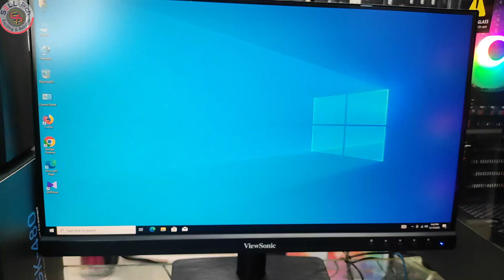55200 TK Budget Gaming PC Build ft 100Hz ViewSonic Monitor || SELL TECH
55200 TK Budget Gaming PC Build ft 100Hz ViewSonic Monitor
অনলাইনে এ অর্ডার করতে কল করতে পারেন ☎️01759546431(Whatsapp) এই নাম্বারে)
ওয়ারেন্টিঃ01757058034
আরও কম বাজেটের পিসি গুলা সম্পর্কে জানতে ক্লিক করুন

SHOP ADDRESS
Shop Name:  𝐒𝐄𝐋𝐋 𝐓𝐄𝐂𝐇
Market Name : SUVASTU ARCADE ICT Bhaban
Shop Number : 703,704,728,740 || 7th Floor
Location: New Elephants Road, Dhaka 1205